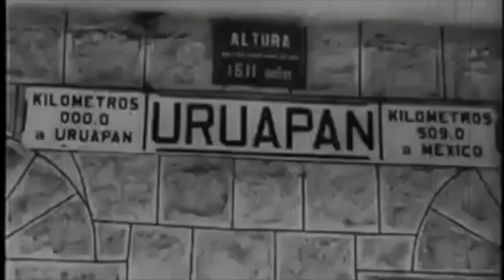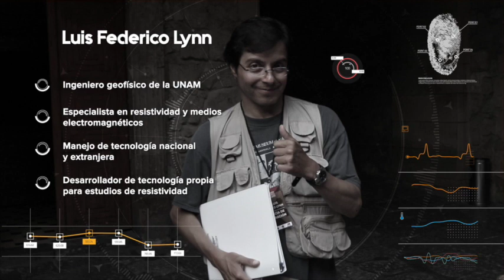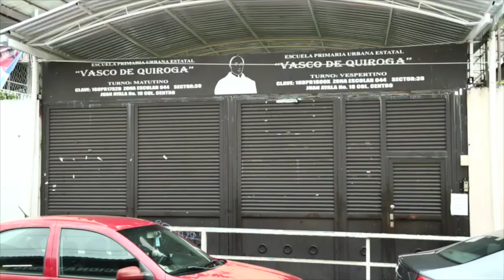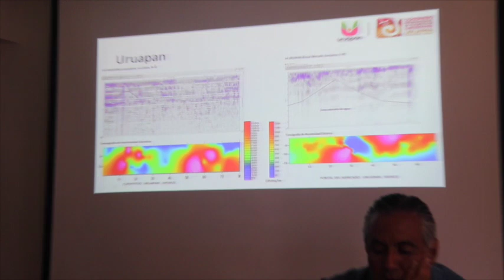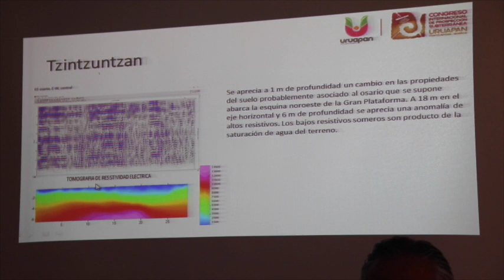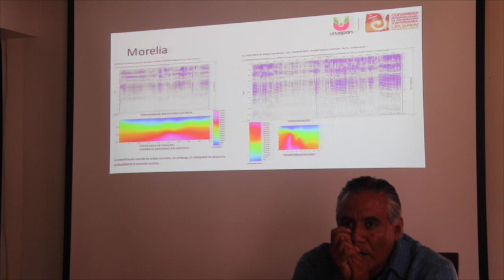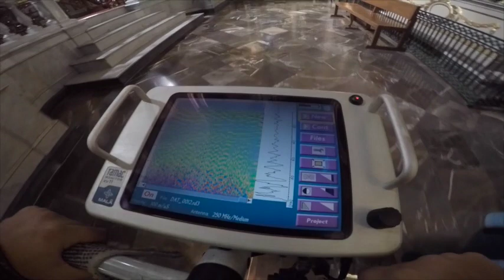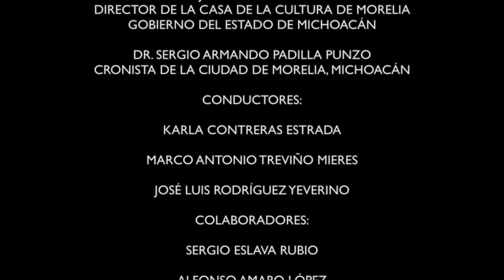Si hay túneles en Morelia, revela investigación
Una investigación científica reveló la existencia de túneles en Morelia y Uruapan que fueron construidos por la mano del hombre. Este documental narra paso a paso los pormenores y los hallazgos.